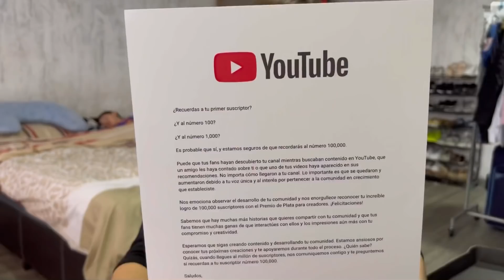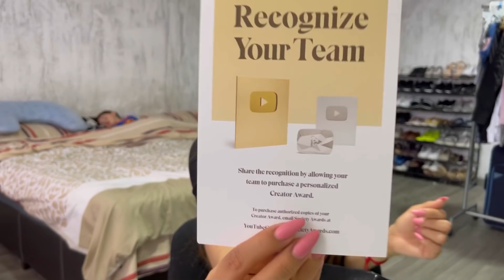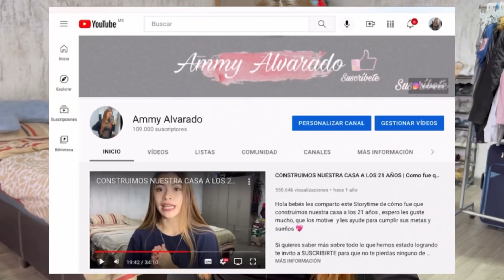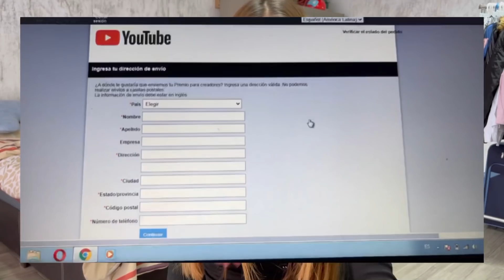Placa de los 100k Suscriptores ¡GRACIAS!✨¿Como la pedí? ¿Cuánto tardo en llegar? MOTIVACIÓN♥️ / Ammy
Hola Amigos espero estén súper bien ❤️
Estoy feliz y agradecida con ustedes por que por fin llego NUESTRA PLACA DE LOS 100k suscriptores ! ♥️
De verdad les agradezco mucho todo el apoyo que me han brindado, saben que LOS QUIERO y que son parte de mi familia 🥰

-Amigos! no olviden subir la calidad del video a 1080p para que lo disfruten mejor ♥️ Las y los quiero ♥️ GRACIAS POR TANTO APOYO 🪴

✨SI ERES CREADORA DE CÓNTENIDO MÁNDAME TU CANAL POR INSTAGRAM ! O mensajito Por cuálquier duda que tengas 🤗